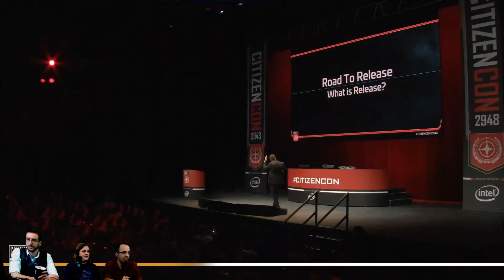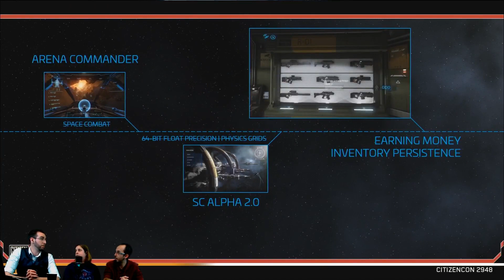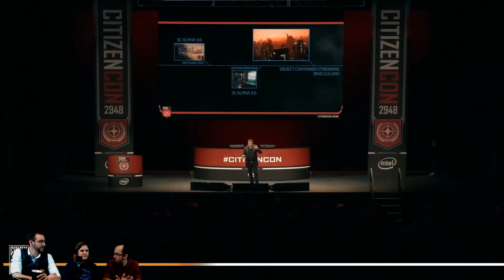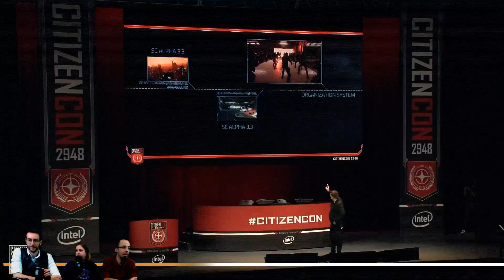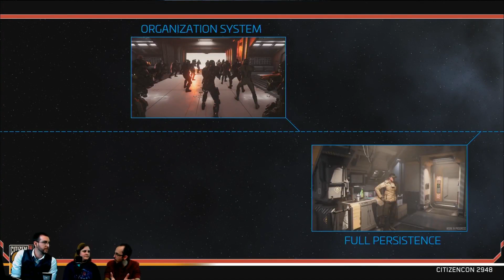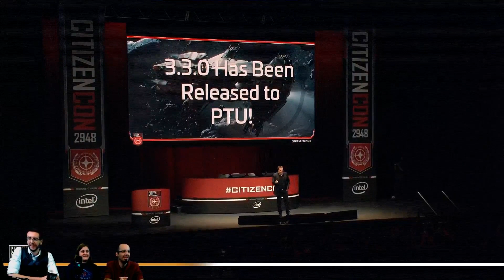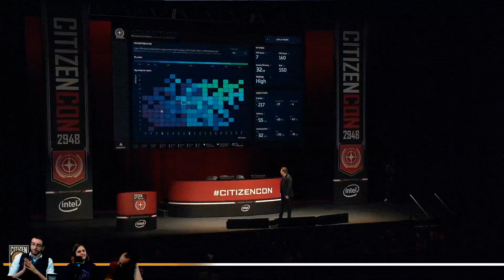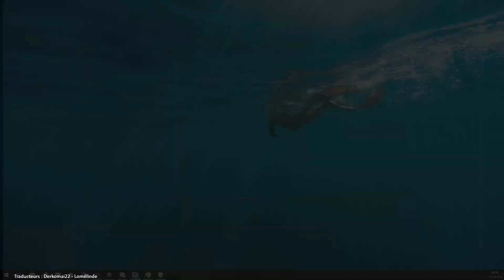[FR] CITIZENCON 2948 - ROAD TO RELEASE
Host : Snakem

Traducteurs : Lomélinde et Derkomai22

► Au programme :

Discours de fin par Chris Roberts, traduit et commenté en direct.

Staff et traducteurs à remercier pour les 12h de lives :

Ascorio - PoGonZo - odysseus1992 - Schneider - Darnn - Vixens - Ribartex - Roy - Madaire - Derko - TheSamon - Lomélinde - Silkinael - Super D - Victor - Stwiky - Auryon - Pogonzo

Et Benjamin de l'école (Ces gens sont géniaux !)

En nous excusant pour les problèmes techniques audio et vidéo, nous proposons cette rediffusion en attendant la vidéo TradTeam entièrement sous-titrée ;)

Merci à nos modérateurs !

UTHO RILEY

MILONITE